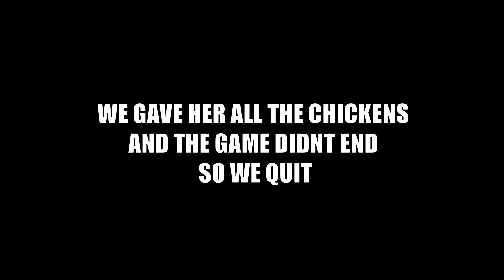THE SCARIEST JUMPSCARES EVER! [Pacify]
(I edit my videos and make my thumbnails all myself)